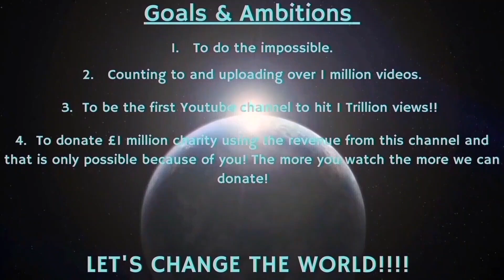Counting to ONE MILLION!!, This is Number 93,336